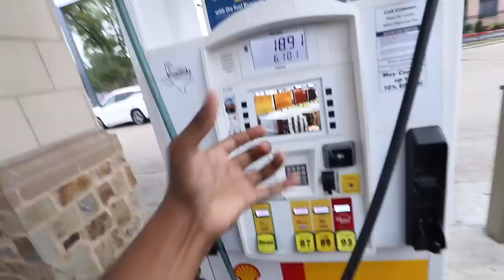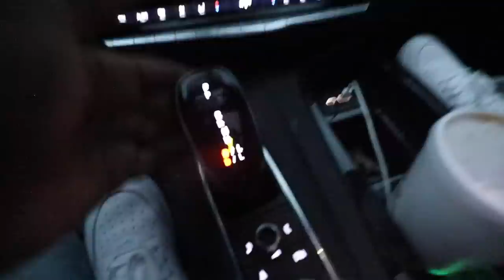WE DROVE THROUGH A HAUNTED CAR WASH! **SCARY** | THE EMPIRE FAMILY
WE DROVE THROUGH A HAUNTED CAR WASH! (THE EMPIRE FAMILY) HALLOWEEN 2022 This was so spooky and scary